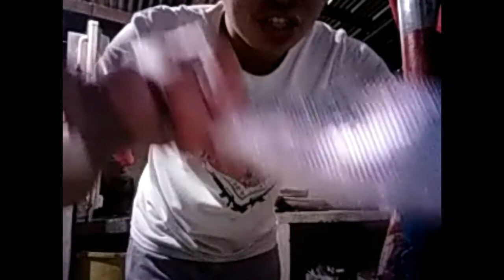nag Ehaw ng bangus. na my kamates.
Brad abejo official vlog.